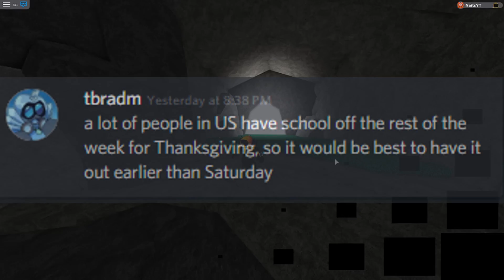*NEW* UPDATE THIS WEEK! | Loomian Legacy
The next update is out THIS WEEK! HYPE!